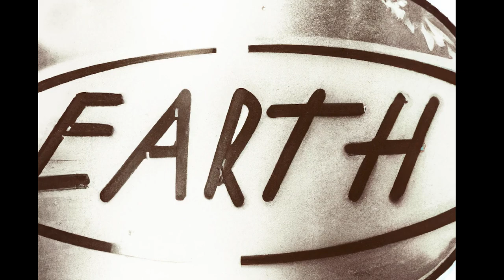Brothers Beyond The Void by Paul W. Fairman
There's nothing In the world that man won't do for his brother. If, that is, brother doesn't want anything done...

An Audiobook reading of Brothers Beyond the Void by Paul W. Fairman. Story originally published in Fantastic Adventures in 1952, and later adapted into the Twilight Zone episode 'People Are Alike All Over.'

Images generated using DALL-E 2.